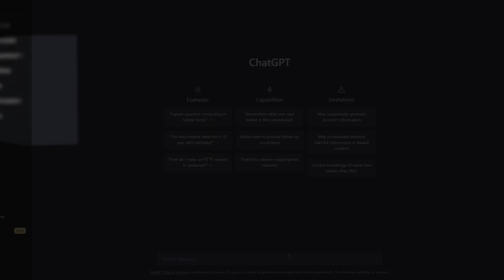A.I. Chooses a Random Weapon For Me! (Roblox Big Paintball)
In this video, I used a random weapon that ChatGPT will choose for me

Dr. Dundiff x Allem Iversom – Pale Moon
Dillan Witherow x Blue Wednesday – Fig Trees
Jhove x tender spring – Back When